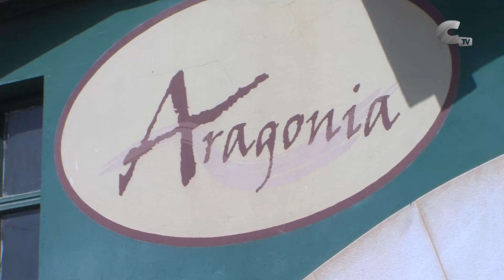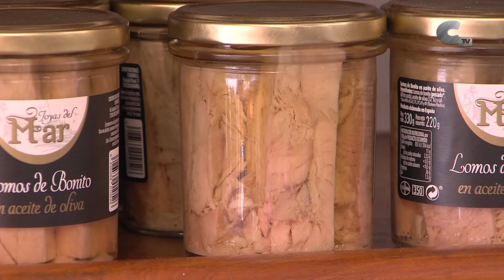Jamones Aragonia entrega el premio del concurso de Abierto por Fiestas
El calamochino Emilio Agustín recogió el jamón del concurso patrocinado por Jamones Aragonia. El ganador se mostró muy contengo con el premio.